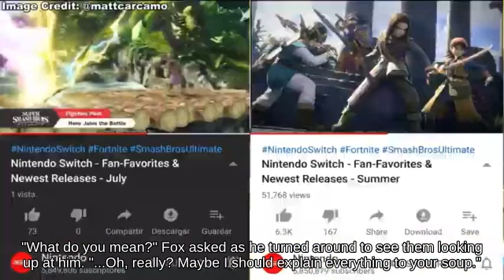Down Smash Ness near Green Hill Zone picking up Party Ball || Super Smash Brothers Ultimate